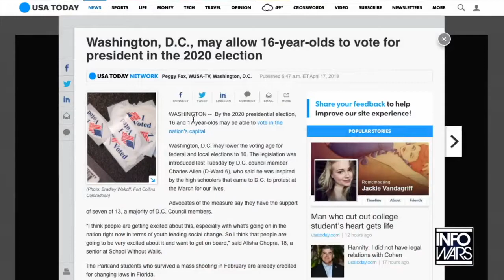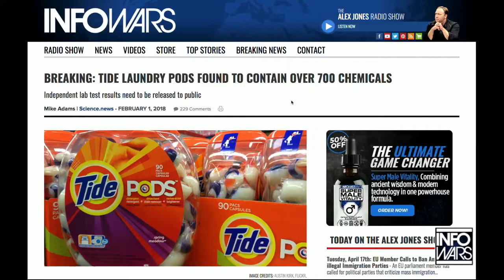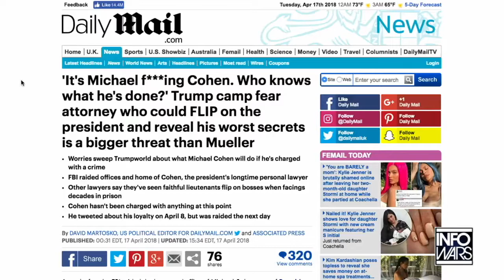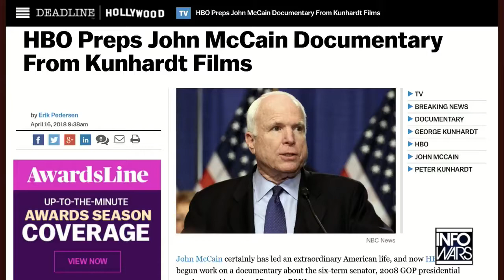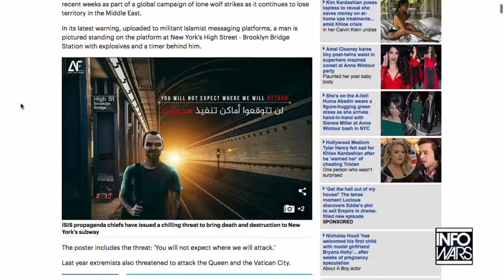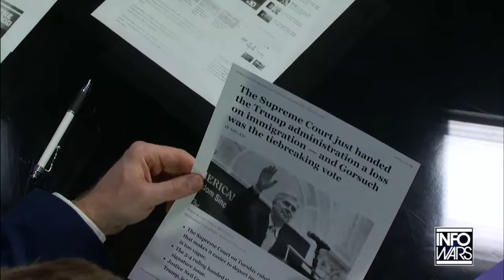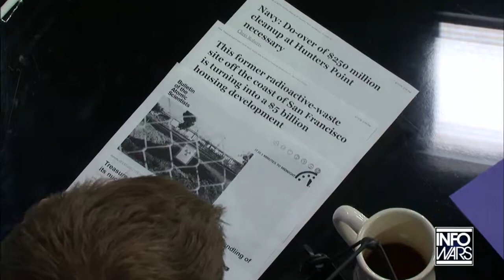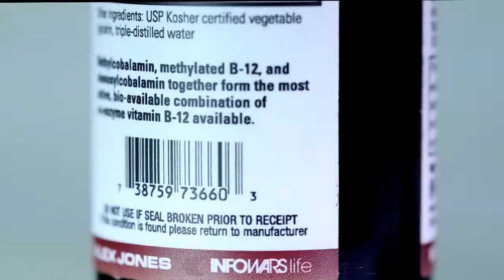Woman Nearly Sucked Out Of Jet During Southwest Airlines Flight | Emergency Landing In Philadelphia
In a tragic accident a woman was gravely injured in a rare accident on a Southwest flight that had to make an emergency landing today at Philadelphia Airport.

Breaking News:
Don't fly Southwest Airlines

Funding the Infowar is more important than ever!

Support & get the latest books, documentaries, Infowars swag, survival & preparedness gear & nutritional products Alex Jones and his family trust, while supporting the growth of our expanding media operation.